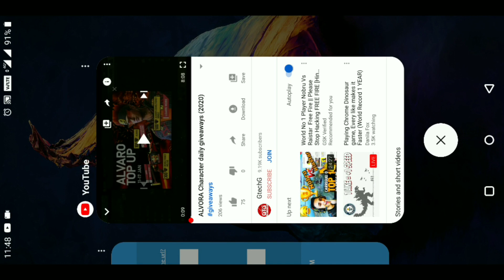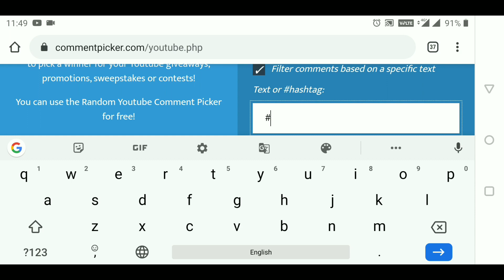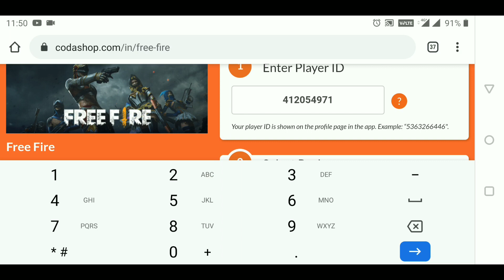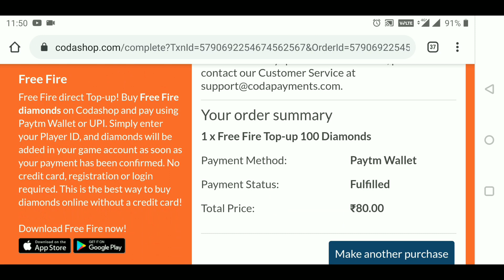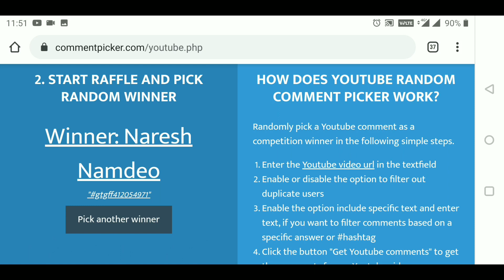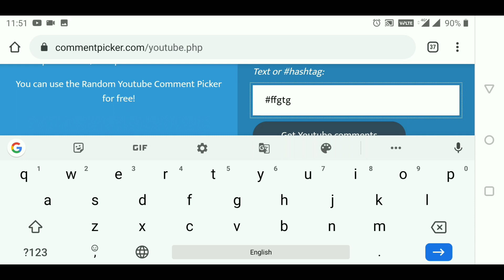Alvora result new giveaway and hacker store update(2020)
Hi everybody.
KOUN BANEGA BOOYAH KA PATI.
This is Dharmesh from GTECHG. I stay in Mumbai. I've played ancient age saga games, xena, god of war, matrix and many more. Now we are doing live streaming of FREE FIRE, PUBG and many more in future. Playing all games in Bollywood style. You won't go from here without smile on your face.

Game Name: SHREEMANGMR

PUBG game
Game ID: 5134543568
Game Name: MahaRudraa

Game Name: SHREEMANGMR

name: MAHARUDRAA

CYBER HUNTER
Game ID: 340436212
Name: MAHARUDRAA

PUBG game
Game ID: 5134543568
Game Name: MahaRudraa

Game Name: MahaRudraa